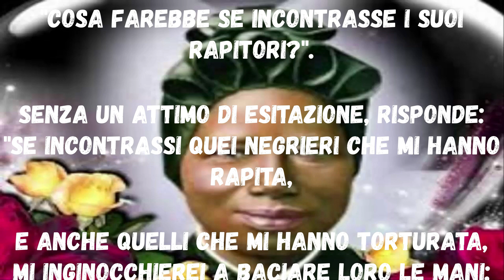Santa Giuseppina Bakhita Preghiera Per Ottenere Grazie